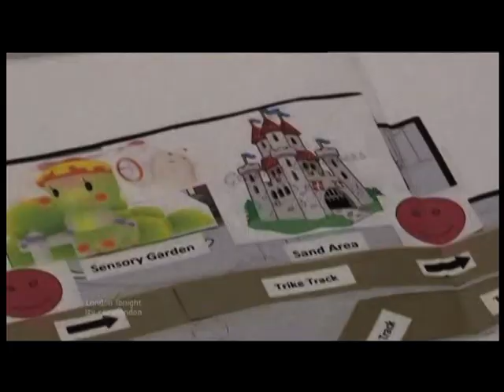Eastlea Community School - Peoples Millions Winners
Eastlea's lottery funded "Peoples Millions" bid for the Sensory Trike Track and the winning presentation.